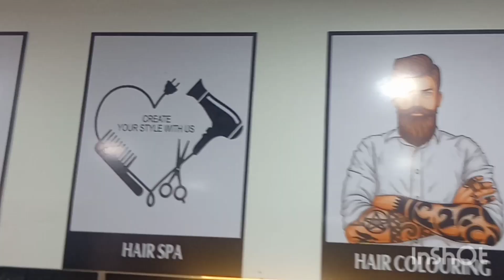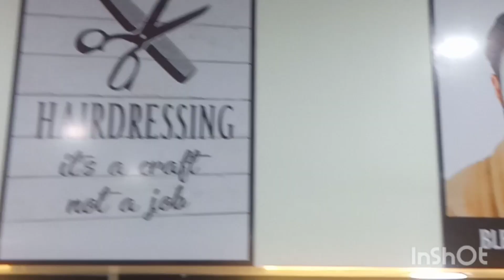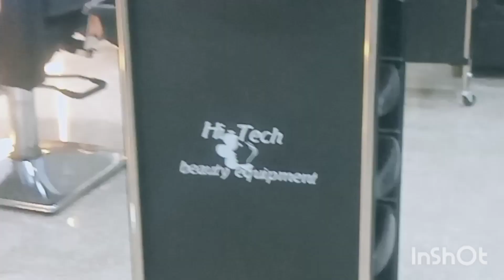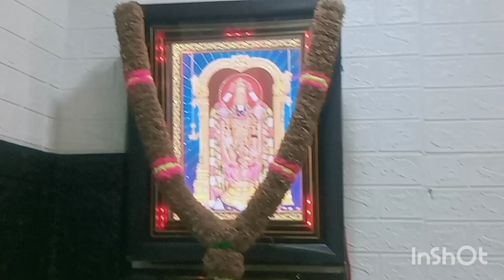ஸ்டார் ⭐ லூக் பியூட்டி சலூன் & ஸ்பா mens-kids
LOCATION 1369 ARNI ROAD PENNATHUR  WE ARE SPECIALIST in HAIR DRESSING HAIR STRAIGHTNING HAIR SPA HAIR COLOURING GROOM MAKEUP BLEACH FACE PACK